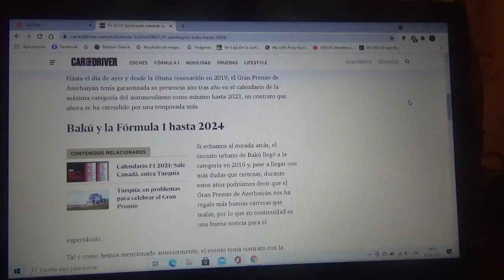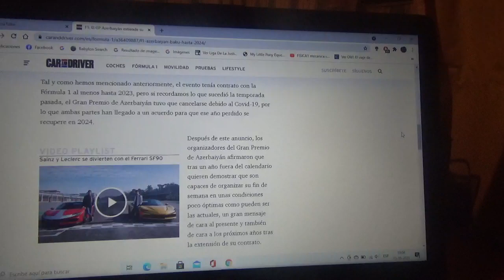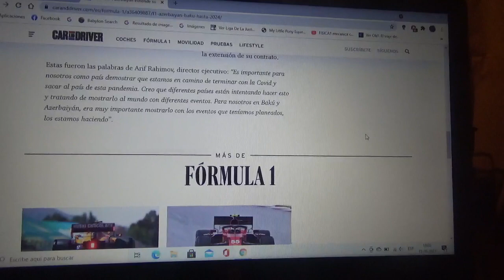El Gran Premio de Azerbaiyán prolonga su contrato con la Fórmula 1 hasta la Temporada 2024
Ahora el trazado callejero de la capital de este país Baku seguirá siendo parte del calendario una temporada mas